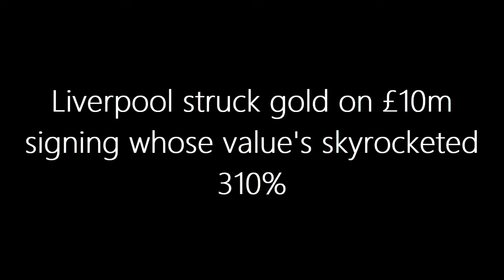SIGNED FOR £10M, NOW WORTH 310% MORE: Liverpool hit the jackpot with “DURACELL BUNNY”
🚨MUST WATCH🚨 Andy Robertson's epic return from injury has sparked a sensational turnaround for Liverpool, putting them on the path to glory across all competitions! Dive deep with us as we explore how Jurgen Klopp's genius strategies and Robertson's unparalleled resilience are setting the stage for a historic finale to Klopp's legendary tenure at Anfield. From Premier League battles to Cup glories, discover how Liverpool is poised to dominate under Klopp's reign. Don't miss out on the insights into Robertson's critical role and why he's hailed as one of the world's best left-backs.